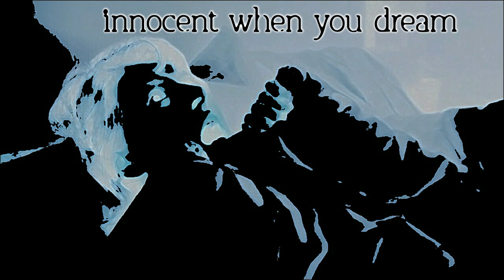True Scary Stories: Vol. 4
Four True Scary Stories. Your horror fix when you need it.

HOOKS, That Rundown House, Something in the Woods, and innocent when you dream.

Let me know if you liked the music. I used clips from JoeysWorldTour for the bit at the end.